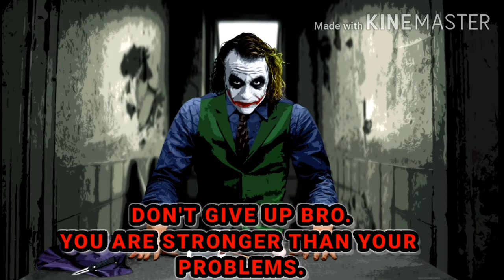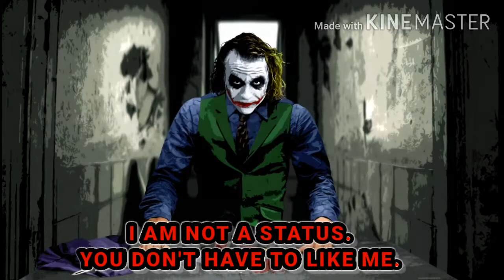BADASS QUOTES OF JOKER| BEST QUOTES 2020| QUOTES PLACE| JOKER ATTITUDE STATUS